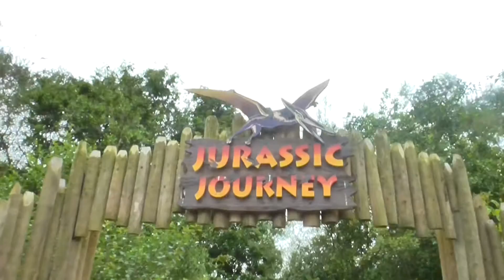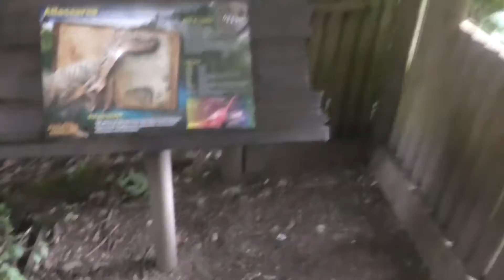The Jurassic Journey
This was filmed at the Jurassic Journey in Birdland.  A super awesome British Attraction!  Check out their website and organise a visit: